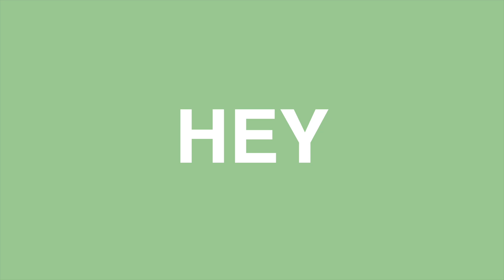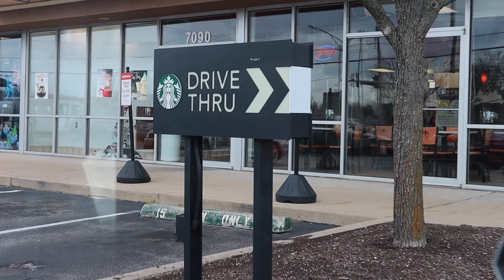CHRISTMAS BREAK VLOG: Starbucks Run, Packing Orders, + Social Media Work! *VLOGMAS DAY 19*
CHRISTMAS BREAK VLOG: Starbucks Run, Packing Orders, + more! *VLOGMAS DAY 19*

Grace Smith
7827 Town Square Ave
Suite 104-1070